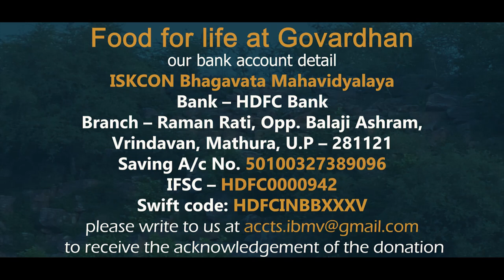21.10.2020 | Food for life